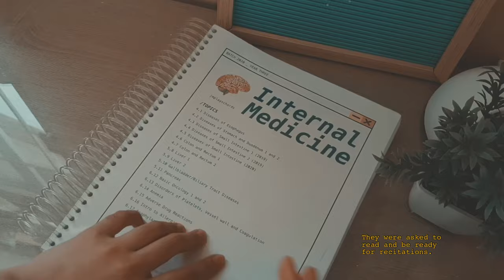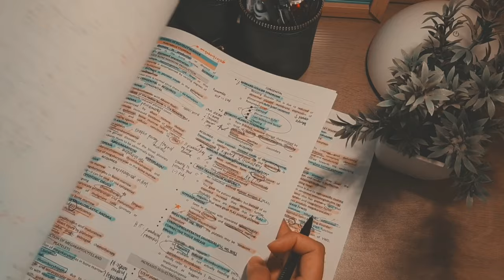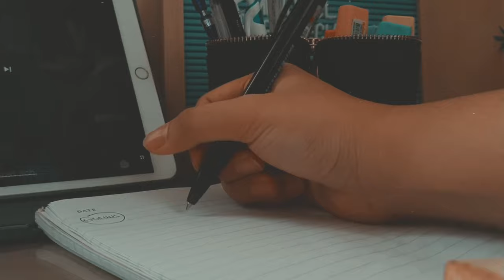Med Student Attending Online Lecture + UNBOXING aesthetic kitchenware (cute plates) 🌏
Dear Future Cielly,
Entry #5: When September Ends

You know how much I put effort in my vlogs (to make it aesthetic vlog), but to be honest with you I was not really satisfied with my editing in this video. I guess there will be a time when a content creator really gets exhausted and cannot think of any creative stuff. However, I want to thank Bagassatriy for making the lofi version of When September Ends, because I slowly had an inspiration. I’ll make up again for the next videos, hopefully another bright idea will cross my mind. But I hope you enjoyed this video which shows a little of productivity by attending a med online lecture and a slight day-off  for self care as a med student. I expressed my self-care by buying and unboxing aesthetic cute plates.

Anyway, if you are reading my description box in my past vlogs, I told you that I cannot do hauls and unboxing yet, but finally, I decided to spend some of my savings from commissions and buy the items I’d been wanting to purchase ahaha.

Seriously, I just want to thank you for supporting and appreciating my vlogs. I hope you will stay because even if it gets a little bit simpler, I assure that I will always create content for you (and of course for myself).

Please stay at home. Let’s take care of each other.
Pray for our frontliners.

🌙𝘤𝘩𝘦𝘦𝘳𝘴 𝘧𝘰𝘳 𝘰𝘷𝘦𝘳𝘤𝘰𝘮𝘪𝘯𝘨 𝘰𝘶𝘳 𝘴𝘪𝘭𝘦𝘯𝘵 𝘣𝘢𝘵𝘵𝘭𝘦𝘴. 𝘴𝘸𝘦𝘨, ⚡️
Cielly ❣️

[📺CHAPTERS]
00:00 Intro
00:48 D-1: Shabu-Shabu prep
02:42 D-2: Med Online Lecture
04:31 D-2: Unboxing aesthetic kitchenware (cute plates)
05:30 D-3: Video thought processing

[📀MUSIC]
🎷Green Day - Wake me up When September Ends Lofi version
🎷New York Big Apple
🎷A Brand New Start - TrackTribe
🎷SAUDADE

[🌈ARTS/PIXELS/GRAPHICS]
🎨 Netflix inspired intro

[💎ALL LINKS OF MY SHOPEE RECOMMENDATIONS ARE IN THIS LINK]
~with pictures!

[🧚‍♀️ABOUT ME]
🌻Year and Course: 5th year medical student (PGI)
🌻School: Philippines

🎥Editor: Lumafusion
🎥Niche: Study vlog, home vlog, quiet vlog, silent vlog, lifestyle vlog

Med Student Philippines Vlog
Medstudent PH
Medstudent vlog
Medvlog
Aesthetic Vlog
Med school vlog Philippines
Med School Philippines
A Day In my life Ph
Silent vlog Philippines
Unboxing Video
Quiet vlog
Aesthetic cooking
Cooking Vlog